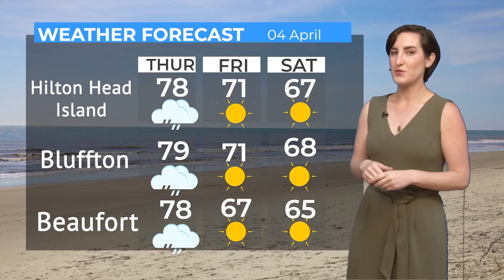WHHI NEWS | Headlines with Robyn Zimmerman / Weather with Maria Sowden | April 5, 2022 | WHHITV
WHHI News Anchor Robyn Zimmerman
Weather by Maria Sowden

April 2022

32 Office Park Rd, Hilton Head Island, SC  29928